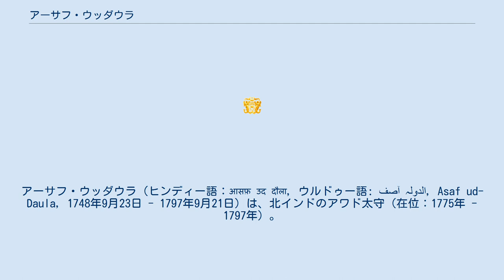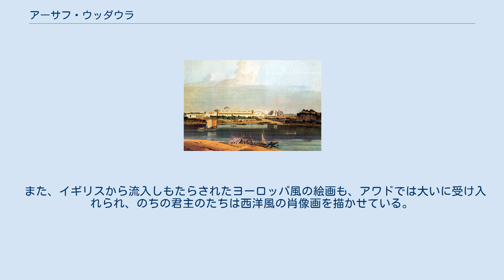アーサフ・ウッダウラ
アーサフ・ウッダウラ（ヒンディー語：आसफ़ उद दौला, ウルドゥー語: آصف الدولہ‎, Asaf ud-Daula, 1748年9月23日 - 1797年9月21日）は、北インドのアワド太守（在位：1775年 - 1797年）。
 その治世、首都はファイザーバードからラクナウへと遷都され、ラクナウは文化と芸術の華が咲き、帝都デリーと肩を並べるほどとなった。
 ラクナウの宮殿（この宮殿はシュジャー・ウッダウラの時代に建設された） 1748年9月23日、アワド太守シュジャー・ウッダウラの息子として生まれた。
 1761年6月26日、ヤヒヤー・アリー・ハーンは「アーサフ・ウッダウラ」の称号を名乗るようになり、これが彼の一般的な呼称となった。
 1775年1月26日、父である太守シュジャー・ウッダウラが死亡し、息子であるアーサフ・ウッダウラが太守位を継承した。
 アーサフ・ウッダウラは即位後、同年に宮廷をファイザーバードからラクナウに遷し、新都ラクナウの建設をはじめ、1781年に首都をラクナウへと遷都した。
 アーサフ・ウッダウラはアワドの王宮や市街地をはじめ、ルーミー・ダルワーザーといったトルコ門、シーア派の記念館バラー・イマームバーラーを建造するなど、新都ラクナウに独自のイスラーム文化を取り入れ、ラクナウは素晴らしい都市となった。
 アワドの君主は様々な文化を保護したため、アワドでは独自のイスラーム文化が培われ、働き口が無くなったムガル帝国の画家をよく雇用した。
アウラングゼーブの治世に衰退したムガル絵画の復興も行われ、ムガル帝国の様々な絵画が主体となった。
アーサフ・ウッダウラもムガル絵画にとても理解を示し、彼はイギリスのベンガル総督にいくつかのムガル絵画を献上している。
 アワドは衰退したムガル帝国の後を継ぎ、「アワドのムガル時代」といわれるような素晴らしい文化が作り上げられ、ムガル帝国の首都デリーを凌駕する繁栄だった。
 また、イギリスから流入しもたらされたヨーロッパ風の絵画も、アワドでは大いに受け入れられ、のちの君主のたちは西洋風の肖像画を描かせている。
 1797年9月21日、アーサフ・ウッダウラは死亡し、息子ワズィール・アリー・ハーンが後を継いだ。